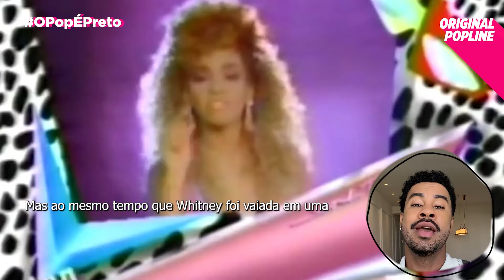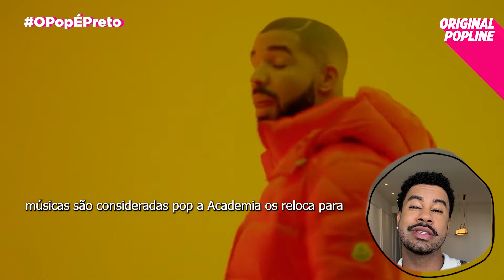O POP é preto: Whitney Houston!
Vocês têm noção do poder da WhitneyHouston? Além de uma voz sem defeitos e uma beleza incomparável, ela mudou parte da indústria da música! E a gente te conta essa história agora no OPopÉPreto de hoje!

O POPline é o maior portal de entretenimento pop do país.